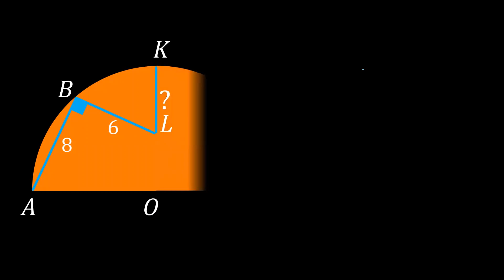Güzel Bir Geometri Sorusu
Bunun benzeri soruyu birkaç youtube kanalında görmüştüm. Hoşuma gittiği için benzerini sizlerle paylaşayım istedim.

İyi seyirler!...